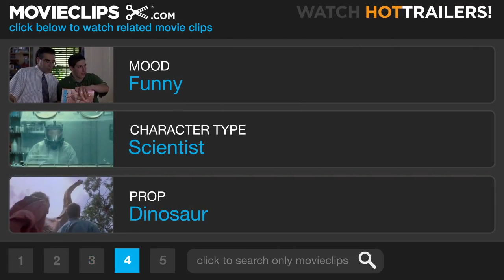Jurassic Park 1993 The Sick Triceratops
Triceratops was a herbivore. It lived in the Cretaceous period and inhabited North America. Its fossils have been found in places such Triceratops is certainly one of the most recognizable dinosaurs of all time. Active during the late Cretaceious, its name derives from its three distinct horns on its head, just below an armored crest that protects its neck and shoulders. It plods around on all fours, and was an herbivore. It probably used its formidable arsenal for defense rather than hunting live prey.

Some researchers have suggested that Triceratops’ horns aren’t necessarily weapons at all, but rather they exist to attack a mate and intimidate rivals. It has been suggested that the genus Torosaurus may, in fact, be the elder adult form of the Triceratops. In much the same way that older bucks will grow increasingly elaborate antlers, the Torosaurus has a more elaborate head crest.